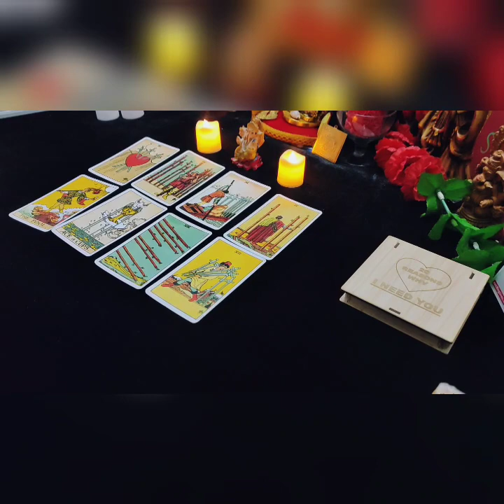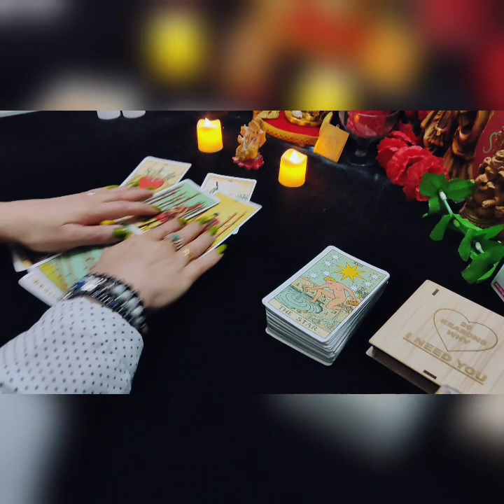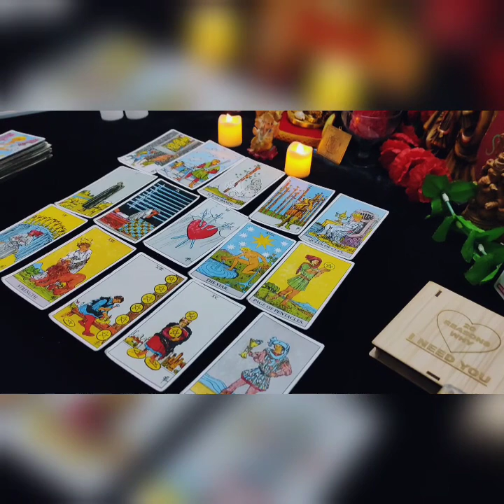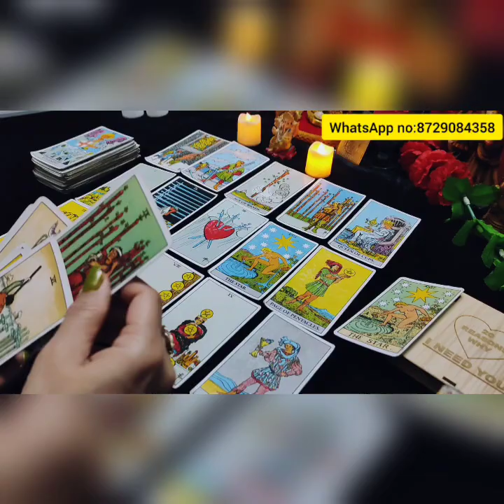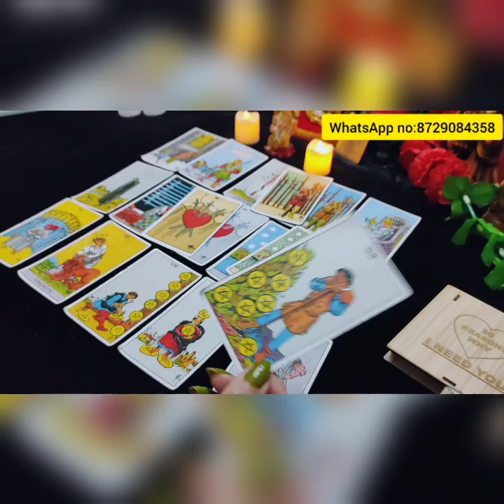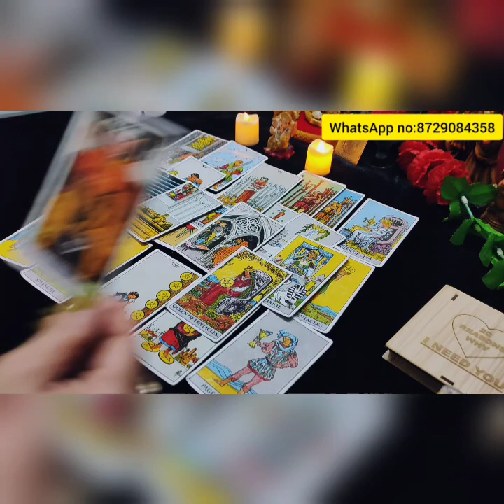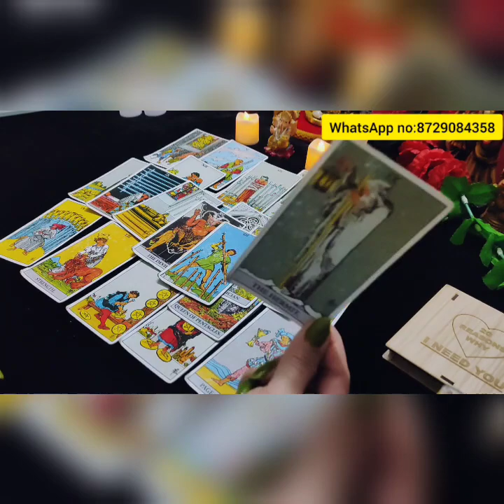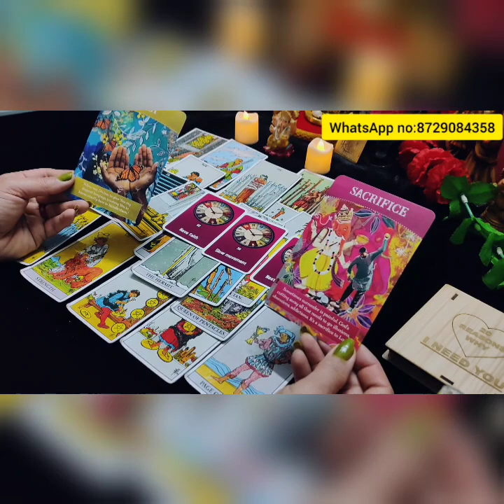💯 Kya Chal raha hai unki life main,apke bina,kya ap bhi Janna chahte ho # collective Reading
union#channalmasgess#twinflame#cancer soulmate#futurepredition#nainastarotworld

☑️ FOR PERSONAL READING ( not free)
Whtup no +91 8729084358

NOTE: THEASE READING ARE GENERAL.SO THEY MAY OR MAY NOT RESONATE WITH EVERYONE . DON'T TAKE ANY DECISION BASED ON THEM,JUST TAKE THEM AS GUIDANCE ,,,, THANKU